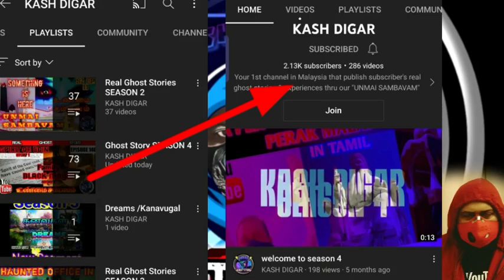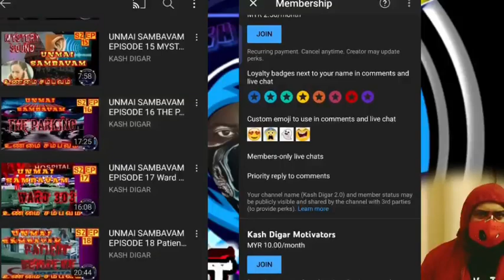SUSUK PART 2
Today's Episode is about a story shared by  A SUBSCRIBER who  shared their paranormal experience faced by him  and it is explain by KASH DIGAR. .

Hi Welcome to Kash Digar channel, your 1st channel in Malaysia that publish subscriber's real ghost encounter and experiences thru our "UNMAI SAMBAVAM" (real incident) and "Puriyatha Marmanggal"  (mysterious videos) playlist in Tamil language. We also publish subscriber's real stories using "Story Telling" method and recorded phone conversation as a video using small clips, own game graphics, and some pictures as scenes to make viewers not only listen the story but  feel the real situation of the story while watch the video and its only for horror and ghost movies/stories lovers from all around the world. Every Story will gives a good message and moral values, but some mysteries remain as unsolved mystery. All The videos for entertainment and education purpose only.
Not only that, We also  provide information related videos in Tamil Malay and English language by tutorial method.

Some images and music used in this video not from our channel.